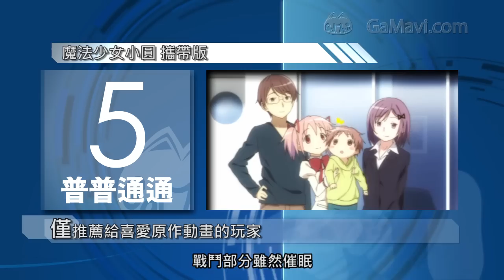《魔法少女小圓 Portable》影音評論～GaMavi Review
由GaMavi製作之影音評論，這次為大家帶來[PSP]《魔法少女小圓 Portable》。

我們將為各位帶來更多專業影片。